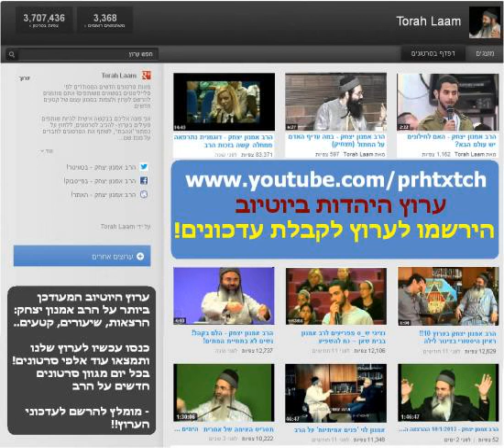הרב אמנון יצחק - היתכן שהאדם נברא לתוהו?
יהדות מצוות ועבירות - יהדות והלכה: חלק א'